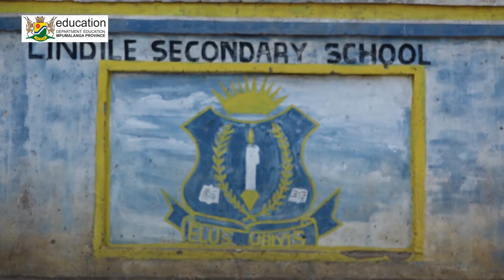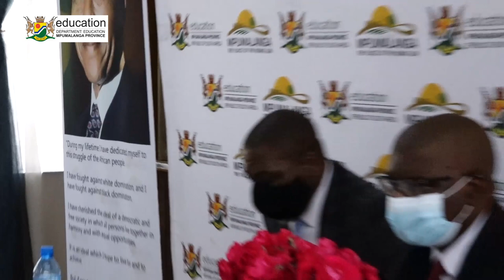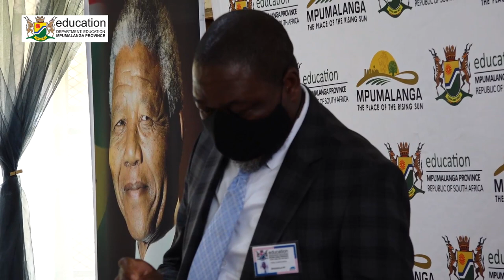MEC BONAKELE MAJUBA MET WITH THE SCHOOL MANAGEMENT OF LINDILE SECONDARY SCHOOL